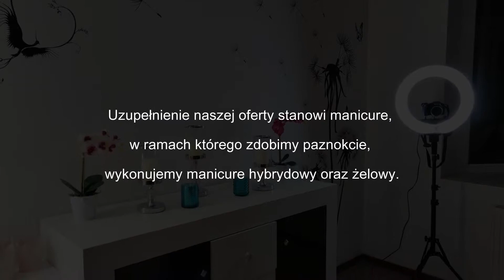Makijaż okolicznościowy przedłużanie rzęs manicure Przybiernów Visage Ewelina Sobiech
Visage to salon kosmetyczny zlokalizowany jest w miejscowości Przybiernów, w powiecie goleniowskim, na terenie województwa zachodniopomorskiego. Właścicielką salonu jest Ewelina Sobiech. Ofertą naszego salonu kosmetycznego kierujemy do kobiet w każdym wieku.

W ramach oferty wykonujemy makijaż okolicznościowy, makijaż codzienny, fryzury okolicznościowe oraz
 manicure. Zadbamy o odpowiedni wygląd Klientek wybierających się na ważną uroczystość. W tym zakresie świadczymy kompleksowe usługi od makijażu, poprzez fryzurę, aż po odpowiedni manicure. Zajmujemy się przedłużaniem rzęs oraz ich dopełnianiem. Przygotujemy makijaż ślubny oraz fryzurę do ślubu. Uzupełnienie naszej oferty stanowi manicure, w ramach którego zdobimy paznokcie, wykonujemy manicure hybrydowy oraz żelowy, który jest świetną alternatywą dla tipsów. Efekty stylizacji utrzymują się nawet do trzech tygodni.